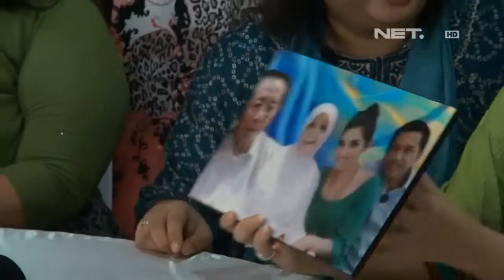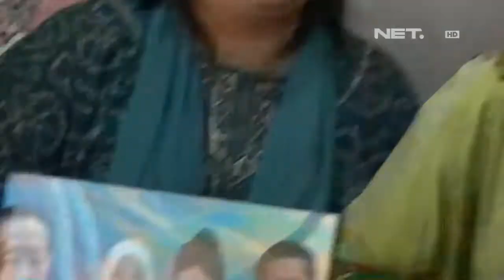Entertainment News - Ashanty mengadakan syukuran ulang tahun ke 30